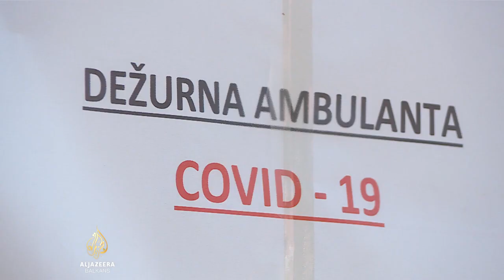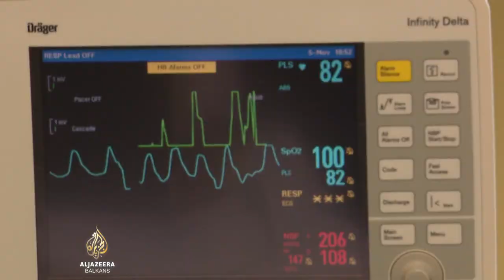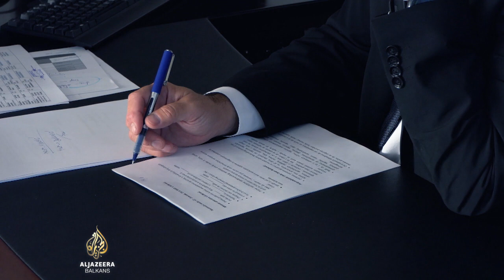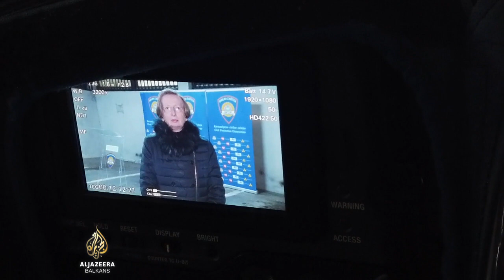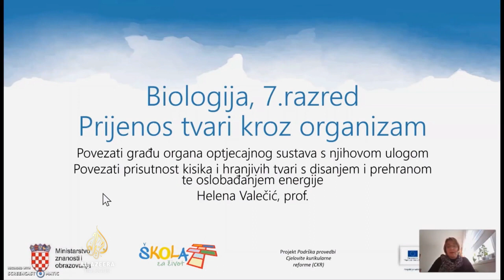Revizija: Corona potres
U vrijeme pandemije, s kojom se cijeli svijet suočava, kako se s tim nosi onaj koji mora voditi borbu protiv nevidljivog neprijatelja?

Šta kada se to događa u zemlji opterećenoj korona virusom, koju je uz to pogodio i zemljotres?

Hrvatski ministar zdravstva Vili Beroš, s Vladom Hrvatske i njenim premijerom Andrejem Plenkovićem, pred kamerama Revizije omogućava uvid u upravljanje možda najvećom krizom koja je zadesila veći dio svijeta.